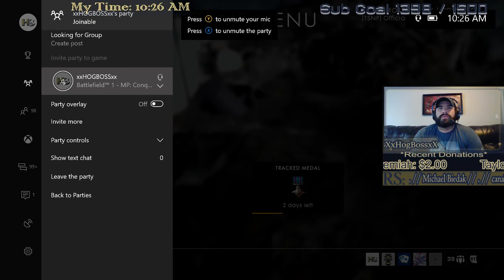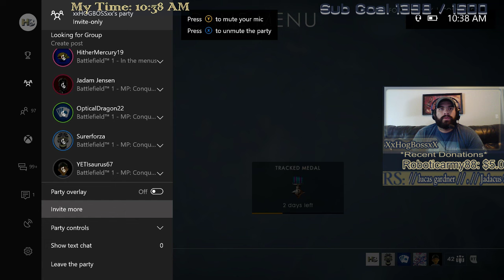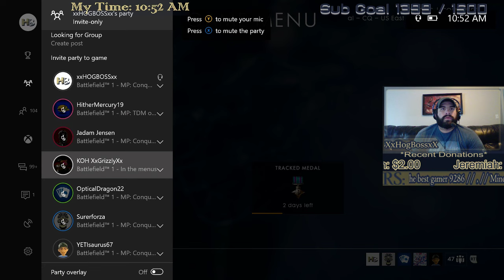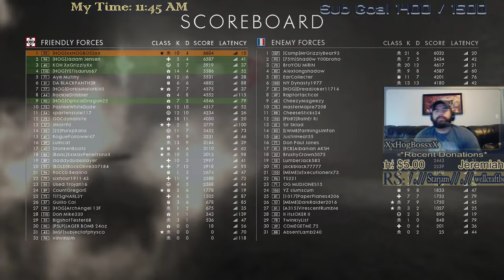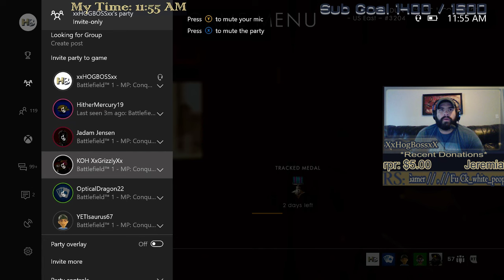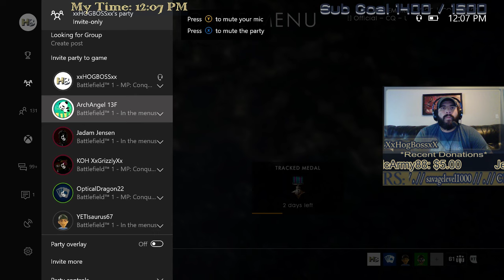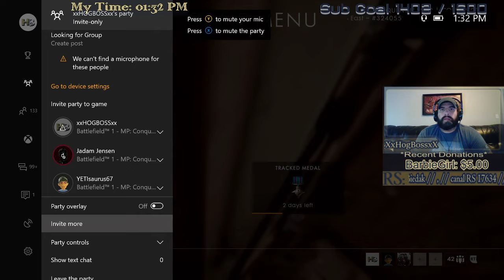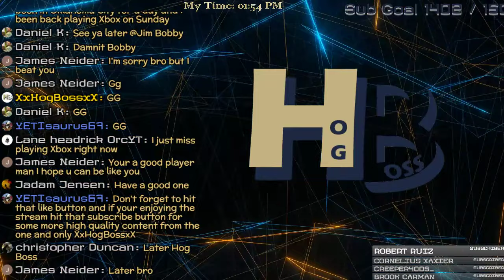🔴LIVE BattleField1 | Xbox One | Support Class Leveling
🔴LIVE BattleField1 | Xbox One | PLaying as Support Class Working towards Max Rank 50!!

Steam: XXHOGBOSSXX

       * 🚫THE RULES 🚫*
NO Self Promotion OR PROMOTION OF OTHER CHANNELS!!

BattleField 1
PLAYERUNKNOWN'S BATTLEGROUNDS
Tom Clancy's Ghost Recon: Wildlands
Rocket League
GTA V